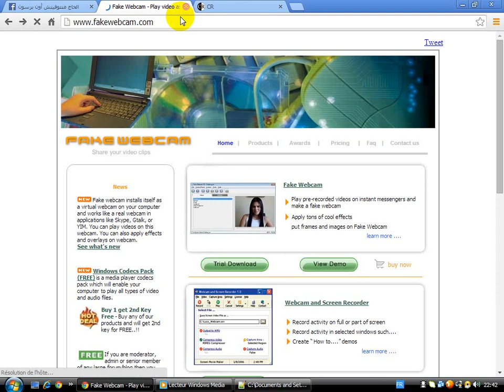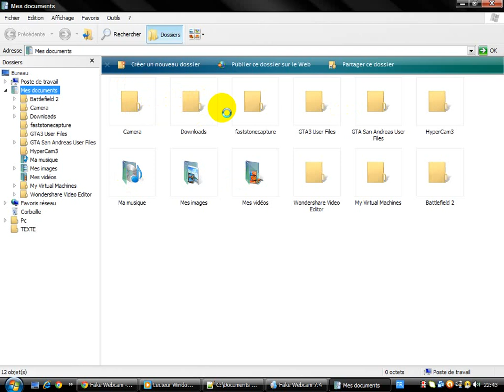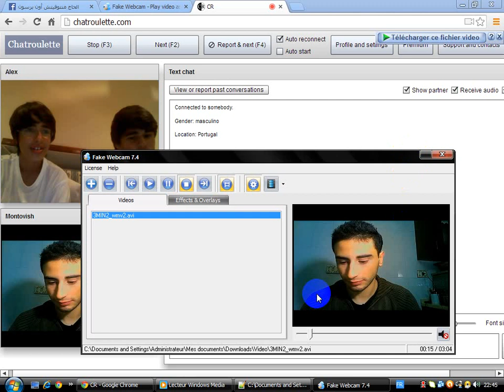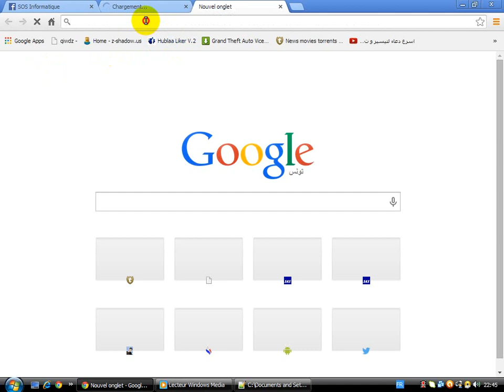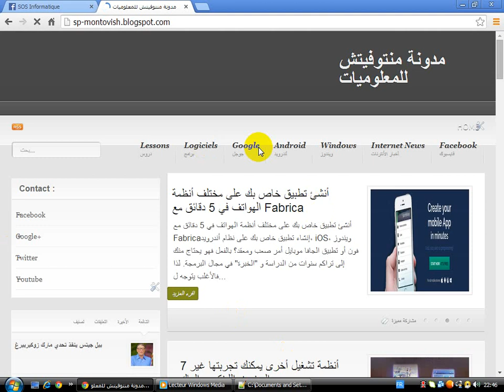Tuto Utiliser une camera Virtual on chat Video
Tuto : comment Utiliser une camera Virtual dans votre chat Video